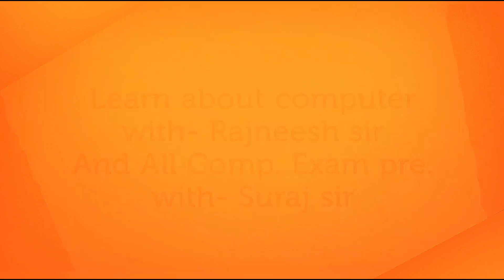THE BEST AND EASY WAY TO DO PRACTICE OF BASICS | PRACTICE SESSION WITH-Preetesh Bhargava | EDUCATION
Hello Friends

 Let's Start To Speak English With Preetesh Bhargava And Prime Motivation Group.
( TENSE )
जीवन में कामयाब होने के ये Videos & Shorts ज़रूर देखे
    Edited by Harsh Thakur ( Technical head )
Shooting & Editing Partner - Harsh Thakur + 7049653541/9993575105